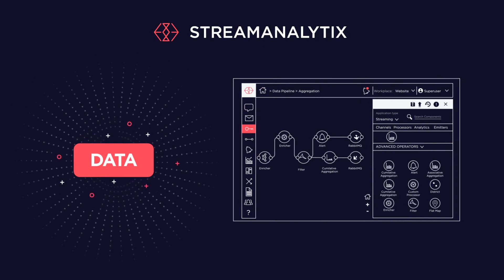StreamAnalytix - Animated explainer Video for Data scientists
Here's our latest 2D animation explaining StreamAnalytix, a Big Data Platform that enables you to visually build and deploy streaming analytics and batch data processing use cases rapidly.
It helps Developers, Data Scientists and Business analysts to build and deploy complex big data applications in  a short period of time. it can easily integrate into the Enterprise eco-system without getting any bottle neck lock down problems.